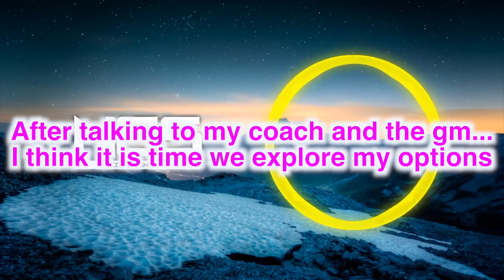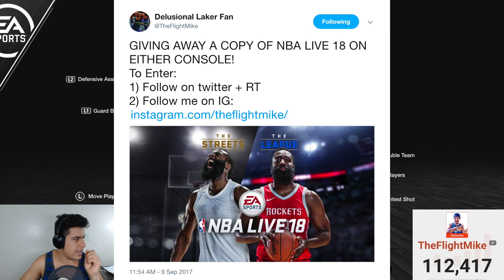NBA Live 18 The One EARLY PS4 Gameplay Ep. 2 - Lonzo Ball Recruits Zion Williamson to the Lakers!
Use "FlightMike" at Maddenturf.com